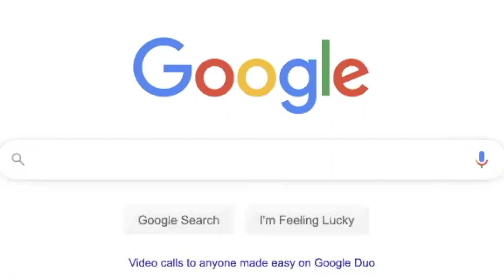How to get a job in data science (with no work experience)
And finally, for data people who didn’t major in computer science and are tired of getting made fun of by software engineers:

OTHER LINKS

GREAT RESOURCES NOT MENTIONED IN VIDEO

RESOURCES MENTIONED IN THE VIDEO (with video mention time reference)

2:55 - Online courses

3:03 - Other Online Content

Machine Learning: An In-Depth Guide - Overview, Goals, Learning Types, and Algorithms

3:40 - Python For Beginners

3:48 - What is SQL? A Beginner's Guide to the SQL Programming Language

4:20 - Kaggle

5:27 - How to Make a Good Technical Resume

6:45 - Git and Github for beginners

6:59 - Jupyter Notebook

7:05 - Flask (Python Web Microframework)

7:23 - Github.io / Github Pages

8:25 - Linkedin

9:00 - AngelList

9:56 - Meetup